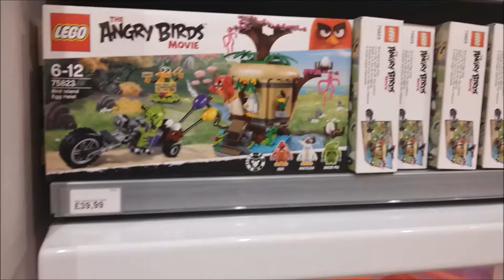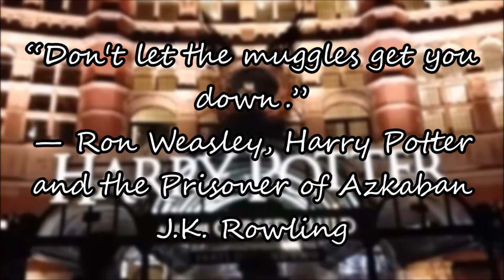Happiness Project Week 9 - (27/02/17) - The Cursed Child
AAAAAAHHHHHHHHHH

Sorry still on a post show high 8 days later!

What made you happy this week?

Holly